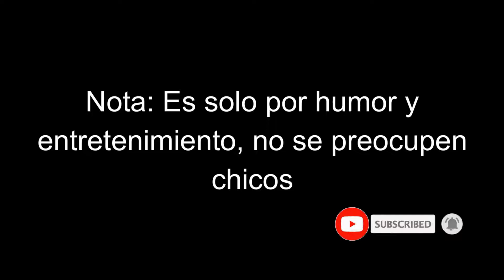IShowSpeed - Shake vs Talking Angela - Shine Together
3 copyrights en mis videos 😭😭😭😭😭
Nota: Si da cringe, lo elimino